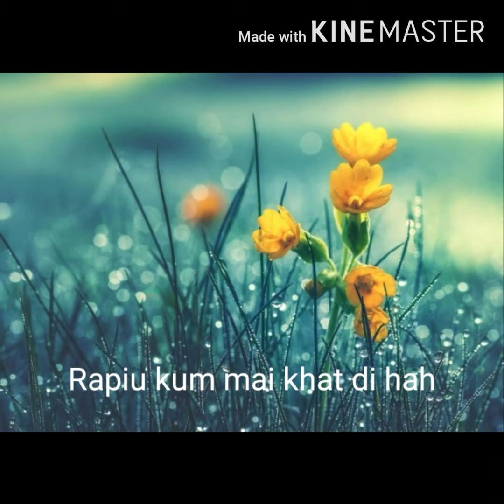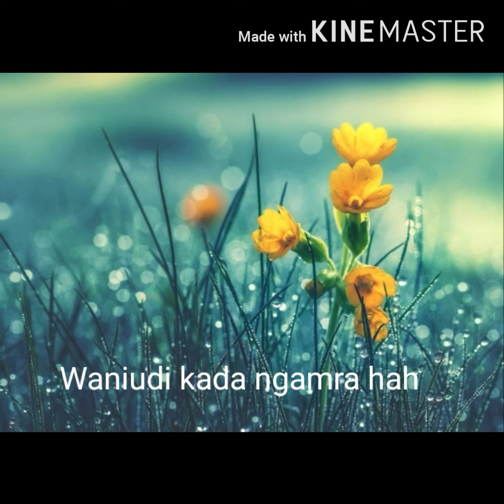Chaka kawi | karaoke | Liangmai song